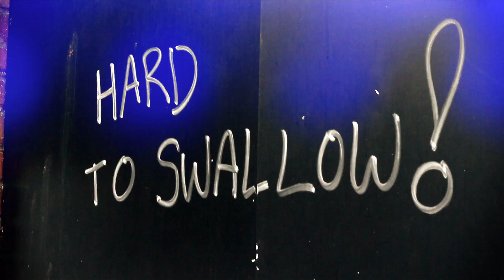21 Jump Street Fashion Film by Atil Altas